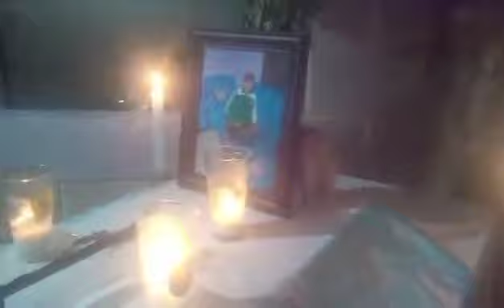preparando los tamales para el cabo de año de mi hermano Ciro